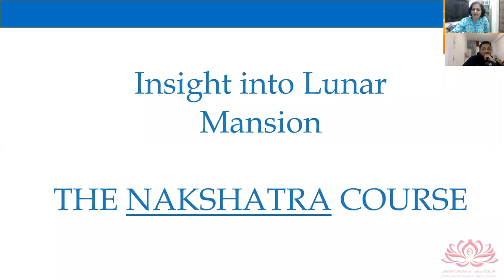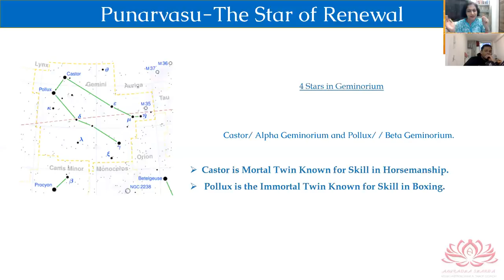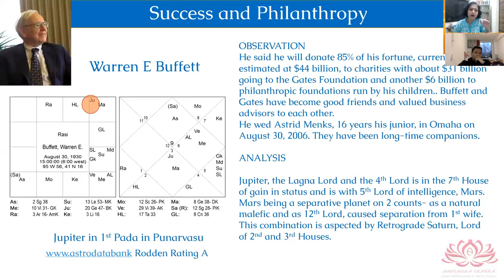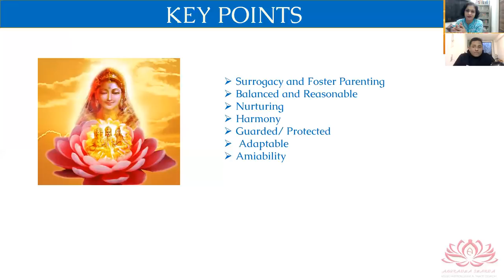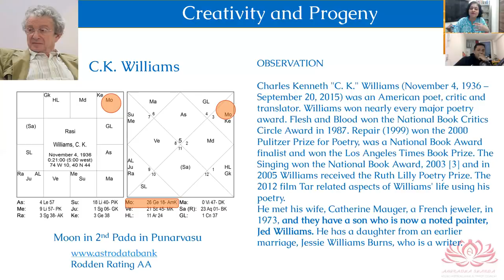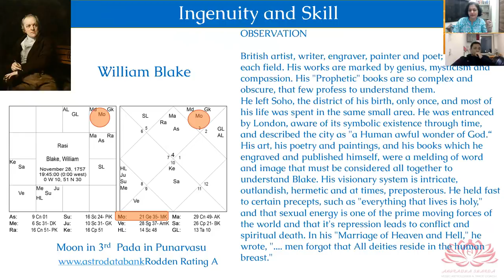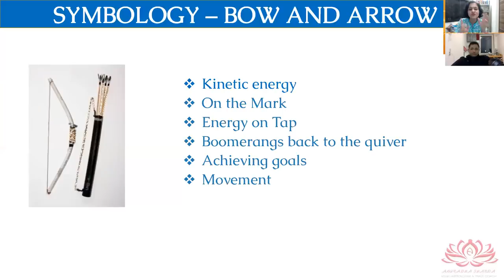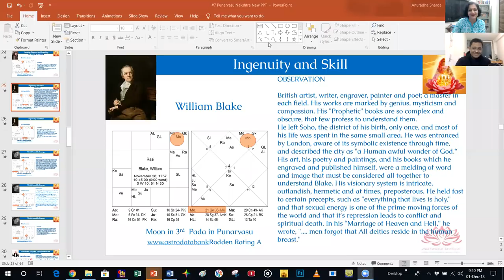SECRETS OF PUNARVASU NAKSHATRA - ANURADHA SHARDA